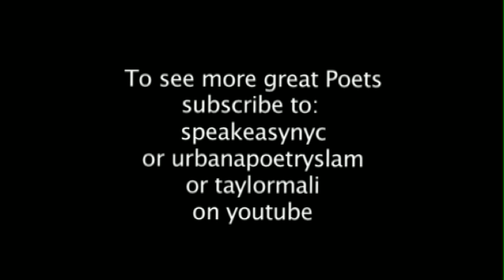Will Evans "The Prestige"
Will Evans performs "The Prestige", as the "Featured" Poet at NYC Urbana Slam. 12/11. The Bowery Poetry Club